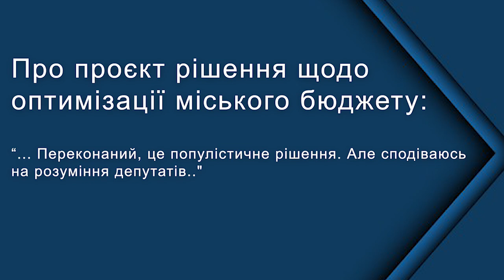"Акцент..." Про головне - з міським головою. Про колективні договори та угоди